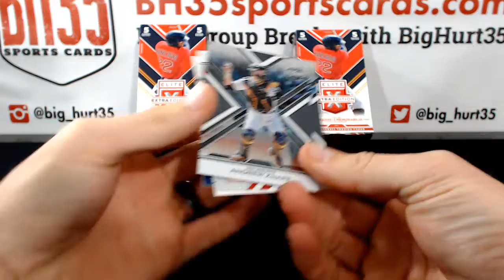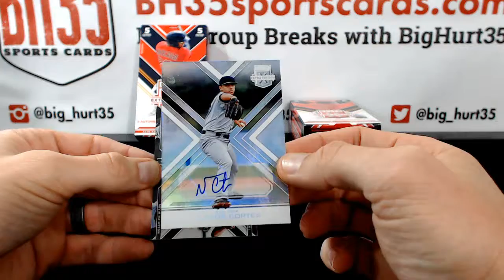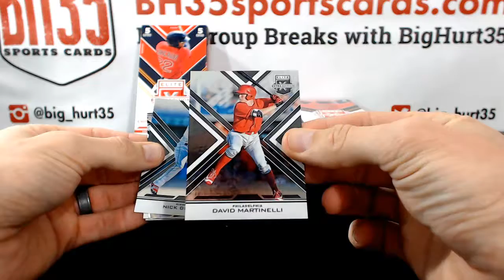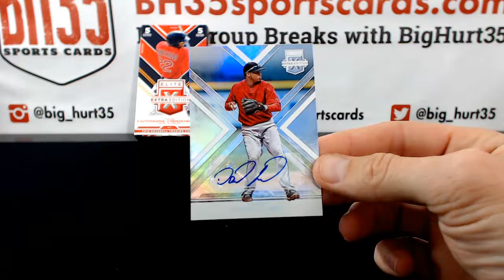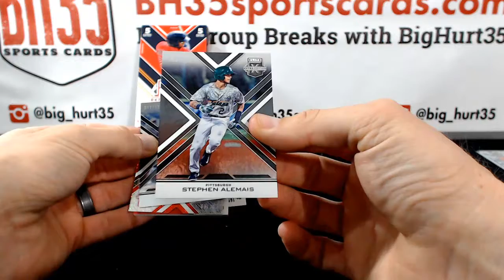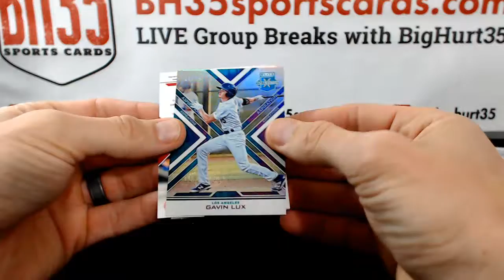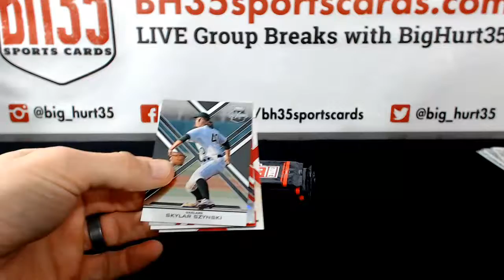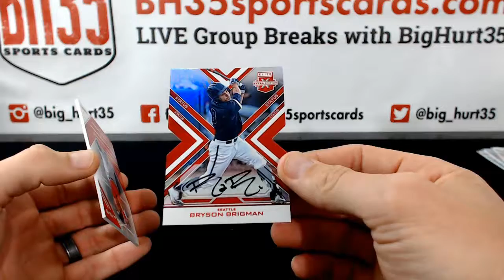2016 Panini Elite Extra Edition | 3 Box Break #3 Random Teams